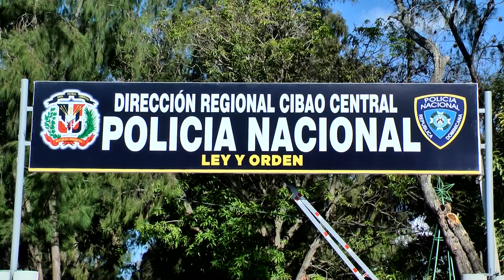Resumen Junior Marte para Cesar Hernández Color Visión 15 Julio 2021